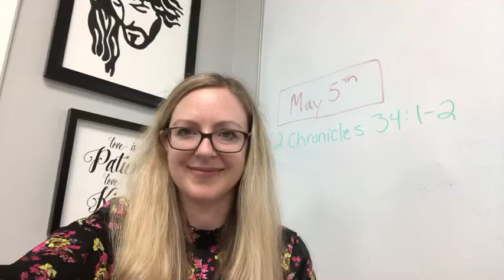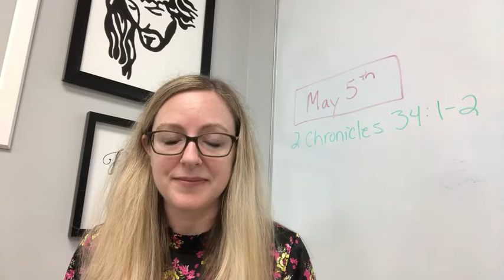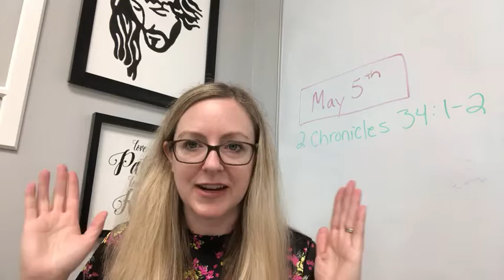Word @ One: Testimony